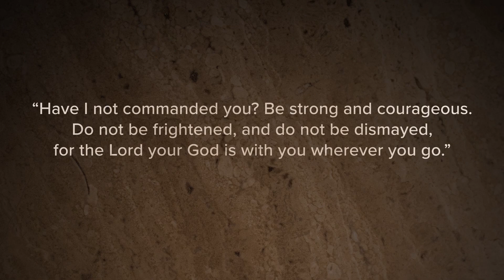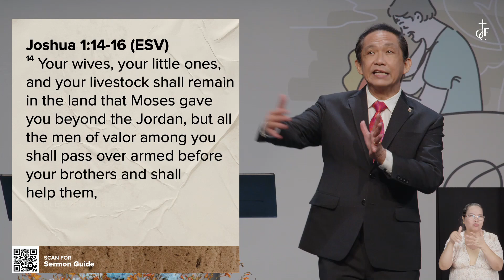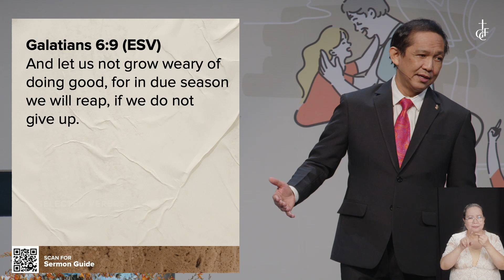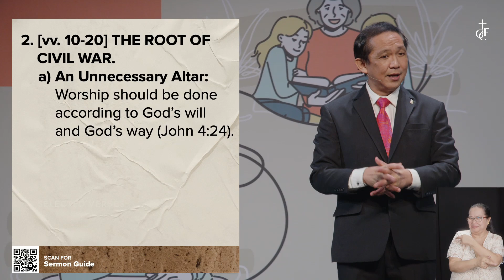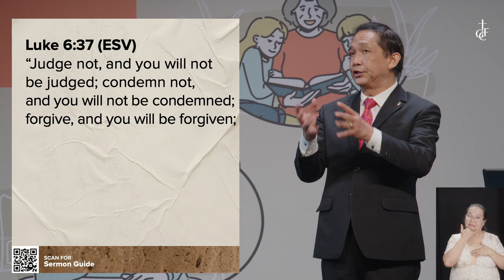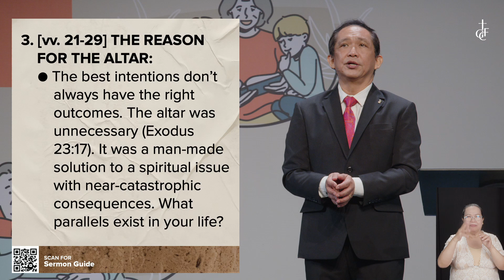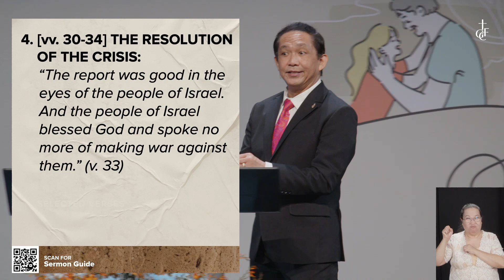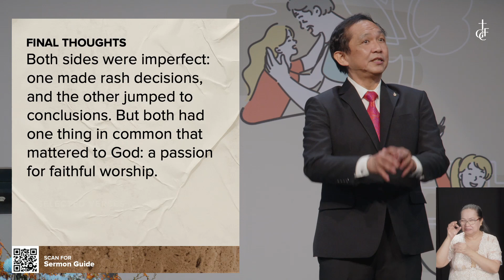Sunday Sermon • Joshua Chapter 22 • The Altar of Altercation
Sermon Series on Joshua: Take Hold of What God Has Given
September 8, 2024 • English Sermon • Pastor Larry Pabiona